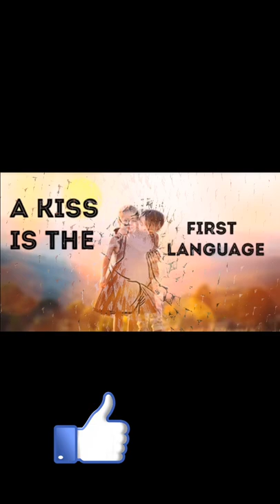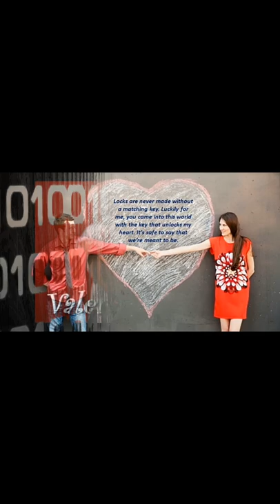love is best life//new song//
হ্যাপি ভ্যালেন্টাইন ডে তে আমরা একটা নতুন ভিডিও নিয়ে এসেছি আশা করি সবাই দেখবেন এবং প্লিজ চ্যানেলটা সাবস্ক্রাইব করবেন ভালো লাগলে লাইক দিবেন পাশে থাকা বেল আইকনটি টিপ দিতে ভুলবেন না l

short video

shorts video

short

youtubeshorts

YouTube trending shots video

new song

new video

happy Valentine's day song

happy Valentine's day video

হ্যাপি ভ্যালেন্টাইন ডে

হ্যাপি ভ্যালেন্টাইন ডে গান

happy valentine day new গান

হ্যাপি ভ্যালেন্ট কাইন্ড ডে নিউ

হ্যাপি ভালেন্ট

ভালোবাসার গান

ভাই tiktok ভিডিও

ট্রেন্ডিং টিক টক ভিডিও

ট্রেন্ডিং youtube ভিডিও

ট্রেন্ডিং ইন্সটাগ্রাম ভিডিও

ট্রেন্ডিং রিলস

top song

নিউ গান 2023

নিউ গান ২০২৪

নিউ মুভি

নিউ হিন্দি মুভি

চুদা চুদির ভিডিও

ছুদা ছুদি ভিডিও

hot video

viral video

chuda chudi video

sex video

x video

xxxxxxxxxxxxxx

funny video

trending video